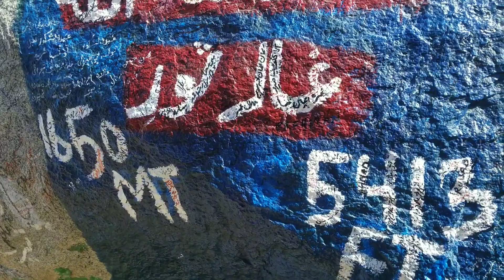Ghare Sor Complete Video غارثور مکمل ویڈیو